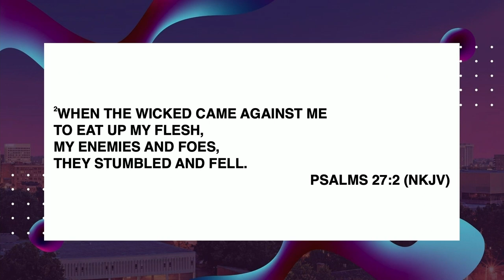Palm Sunday - Wess Morgan